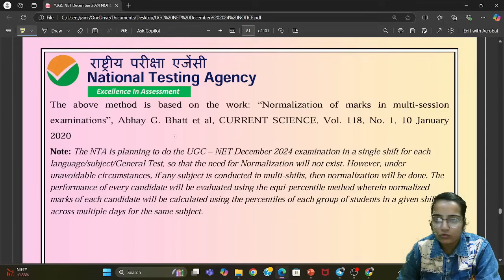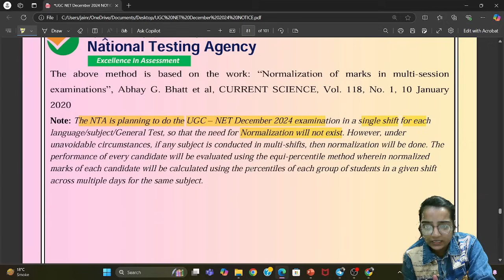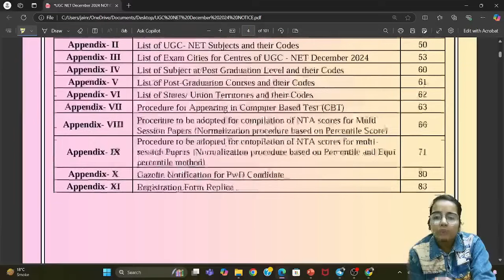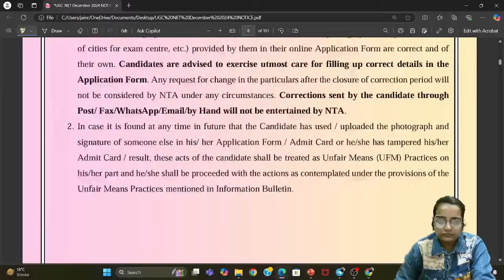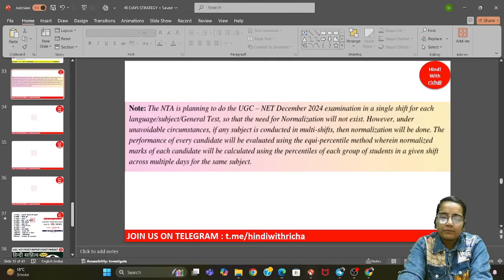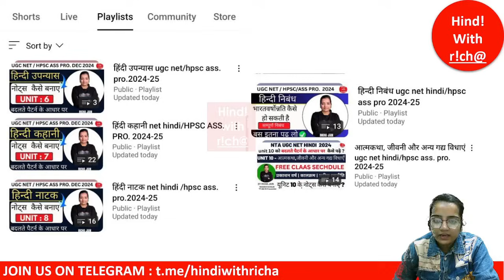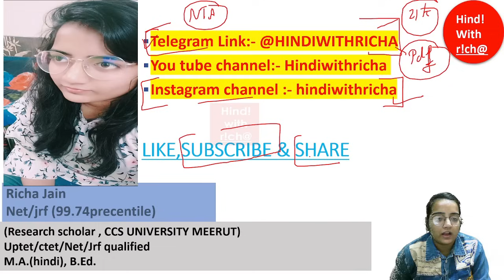UGC NET DEC 2024।NORMALIZATION नहीं होगा।NET OFFICIAL NOTIFICATION OUT 2024।hindi with richa।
🌐टेलीग्राम चैनल लिंक :
 Important class link :-
UGCNETHINDI
UGCNETHINDIUNIT8
UGCNETHINDIPAPER2
UGCNETPAPER2HINDIUNIT8
UGCNETHINDISYLLABUS2023
UGCNETHINDISAHITYA
UGCNETHINDILITERARURE
UGCNETHINDINATAK
UGCNETHINDISYLLABUS